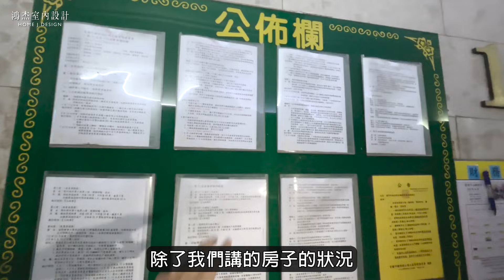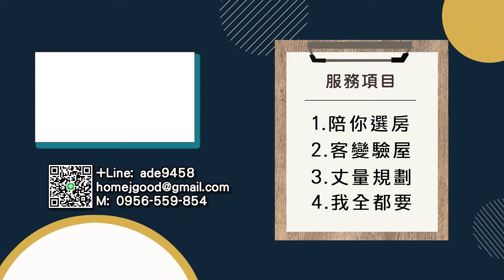【買房不踩雷】後悔不早看!買房前先注意這幾點 | 社區管理費用在哪？入住後才發現管理費不斷上漲 ! ? | 樓下鄰居漏水結果是我被告了？問題原來出在這｜室內設計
買房先不要只看表面價格 ! !
更多意想不到的細節等著你花更多錢
我們將帶您走進中古電梯大樓
並深入解析陪同客戶看房時不可忽視的關鍵細節
從社區管理、車位選擇到建築物結構
幫助您在看房過程中掌握重要的評估要點
確保選出最符合需求的理想居所
不讓你買房後多花冤枉錢 ! !

🌿想了解更多～歡迎與我們聯繫🌿

► 鴻杰設計
 桃園 | 台北｜新北｜新竹｜台中｜苗栗

💡室內裝潢／陪你看房／鴻杰陪你打造每一間房​💡
用最合理的價格，為您打造專屬幸福空間